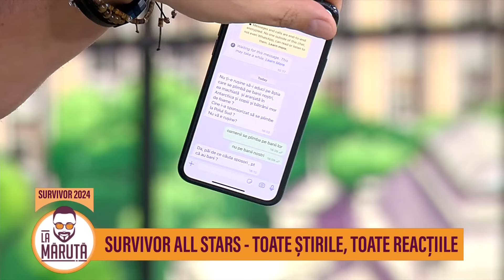Survivor All Stars - toate știrile, toate reacțiile